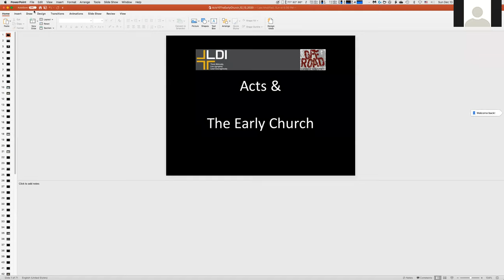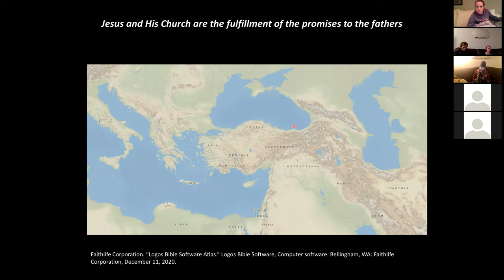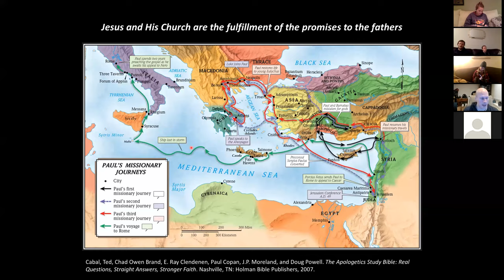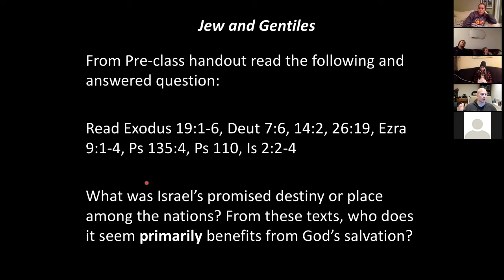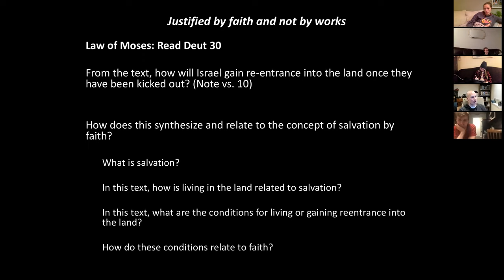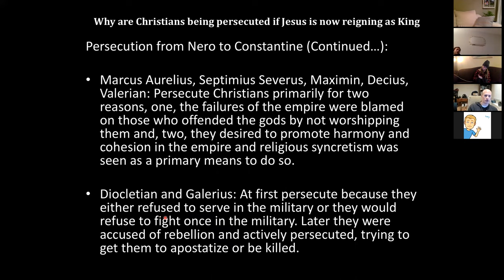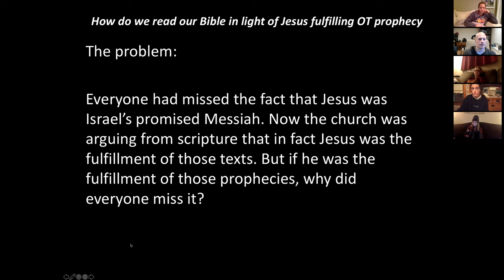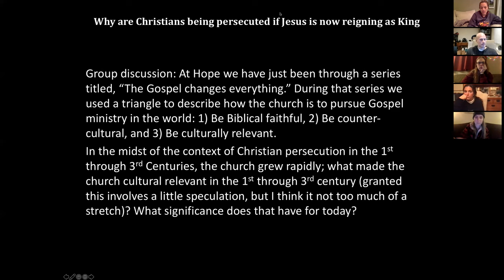The Church: Acts and the Early Church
Norm Meyer takes us through who is considered the church and how the early church came to be.